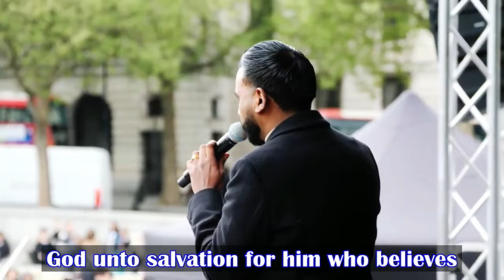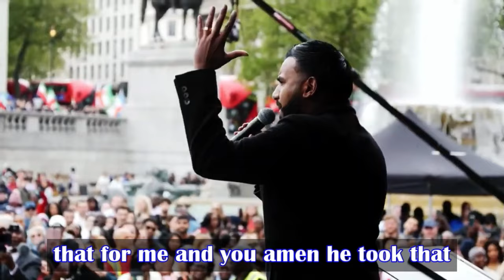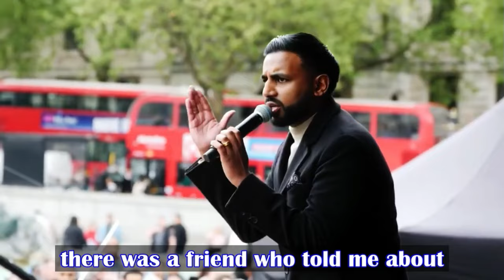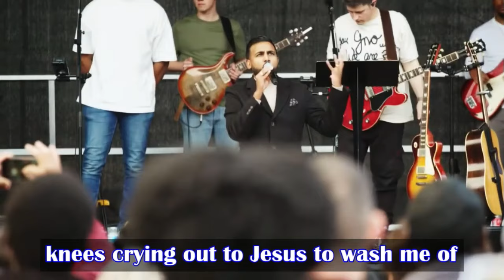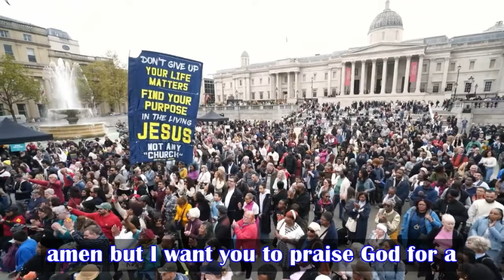Thousands attend Street Preaching @ Central London : Pastor Daniel Chand & Worship Team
New Muslim Convert : I was invited to do Mutha for 3 days & offer money ? What a trap of shame ?

MORE VIDEOS FROM THIS CHANNEL : Watch Unique Christian Videos , SHARE THIS LINK to all social media platforms

Read Holy Bible or Listen Audio Bible in your language , select from approximate 1300 languages around the world (Urdu , Arabic , Bahasa Indonesia , Malay , Hindi , Bangla and many )...Free Download of Audio Bible in your language . Audio Bible : select your language Bible Reading & listen audio in your language

1. Do you fear death? Any body : Muslim , Christian or Hindu or Buddha
 2. Where do you will go after you die?